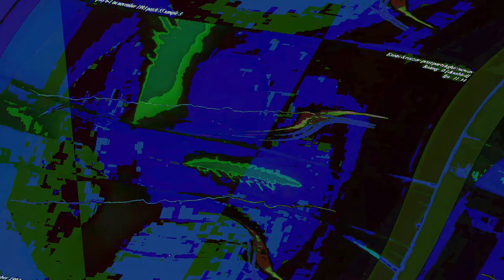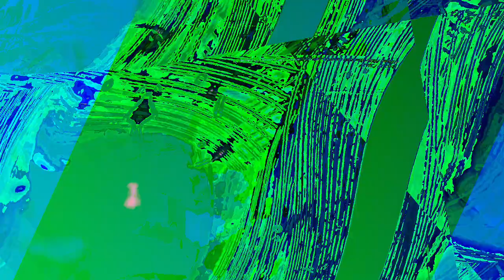[EPILEPSY WARNING] Movie 23 06 11 10h24m00s